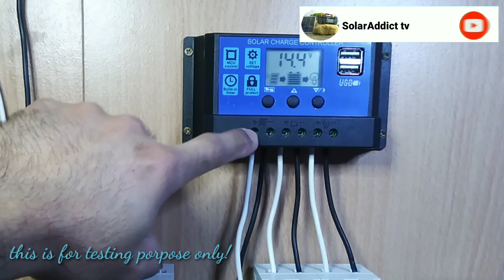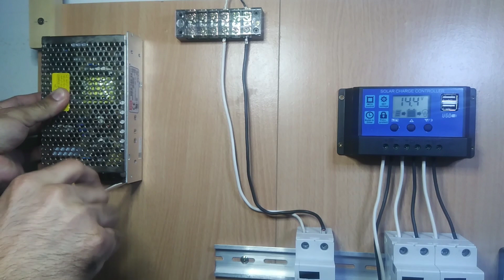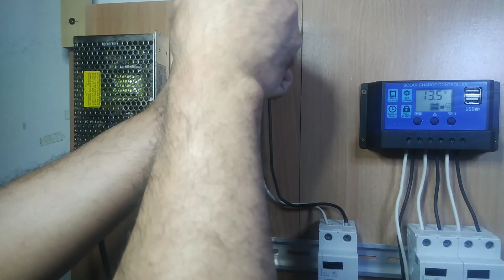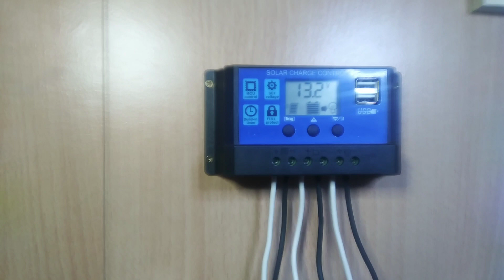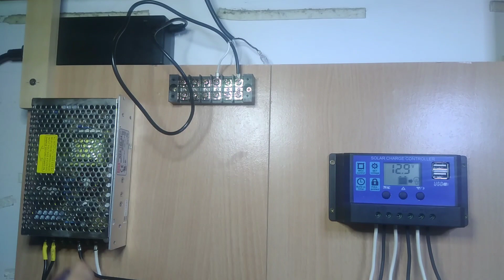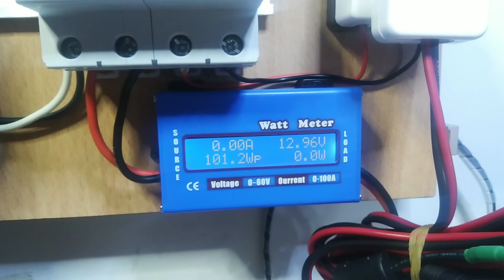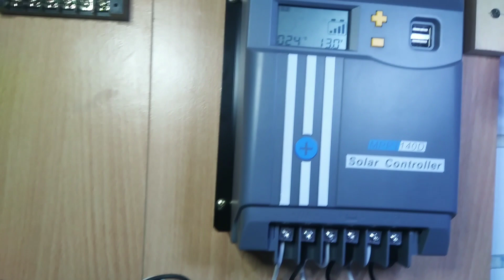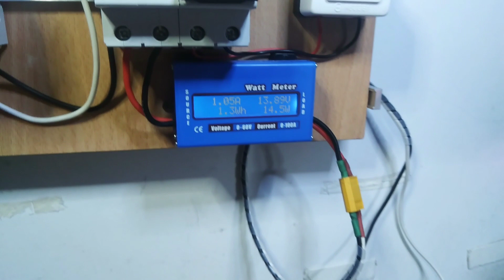AC power supply to Solar charge controller || small solar set up test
test of ac power supply to solar charger

Track Info: Title: Adventures by A Himitsu Genre and Mood: Dance & Electronic + Happy ——— 🎧 Available on: Spotify Deezer YouTube SoundCloud Google Play ——— 😊 Contact the Artist